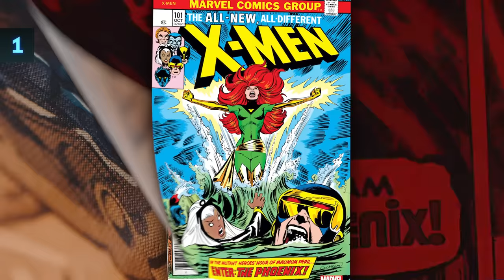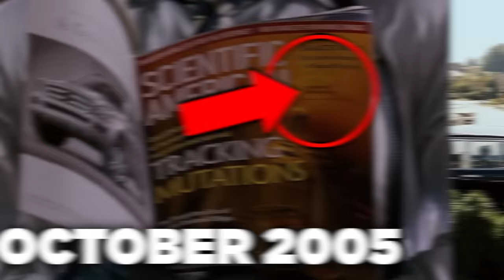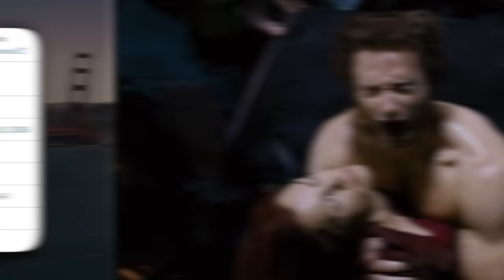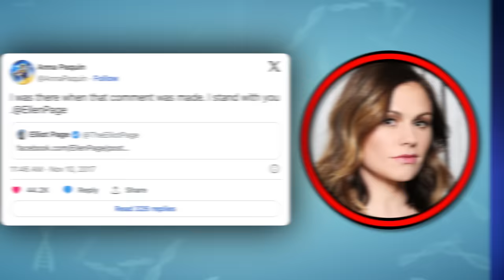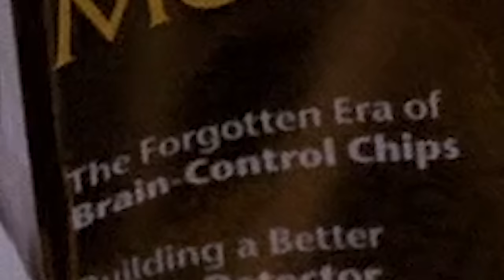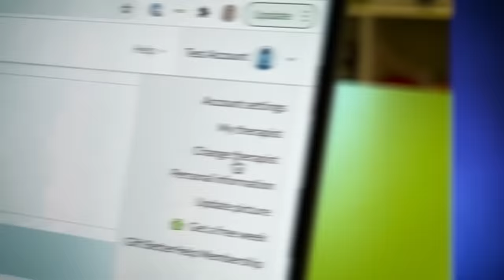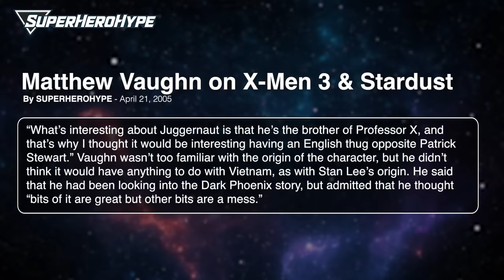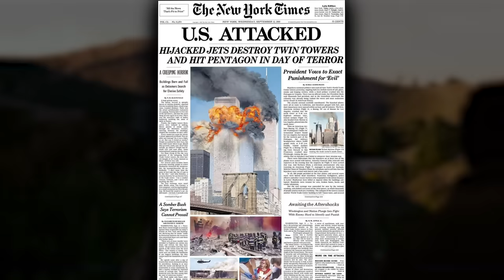X-MEN 3 (2006) BREAKDOWN! Easter Eggs & Details You Missed | X-Men Rewatch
Our 2024 X-Men Rewatch series continues with the third installment, X-Men The Last Stand (2006), which introduces Kelsey Grammer as Hank McCoy BEAST, setting up his return nearly two decades later in the post-credit scene of The Marvels (2023)! Erik Voss breaks down this less-loved movie from the X-Men franchise, and how it tries to adapt both the Dark Phoenix Saga as well as Joss Whedon’s mutant cure storyline.

CHAPTERS
0:00 - Marvel Logo
3:51 - Professor X and Magneto meet Jean Grey
8:04 - Warren Worthington III
8:28 - Director Brett Ratner
10:01 - Opening Titles
10:32 - Danger Room
11:51 - Beast
13:46 - Mystique Interrogation
14:42 - Leech
15:54 - Moira MacTaggert
16:21 - Mutant Cure
18:35 - New Brotherhood of Mutants
20:36 - Jean Grey Returns
22:33 - Angel Flies
23:02 - Magneto Attacks Convoy
24:02 - Logan and Jean Grey
24:45 - Phoenix Kills Professor X
26:42 - Magneto and Phoenix
27:29 - Wolverine Attacks Magneto’s Camp
28:24 - X-Men Suit Up
29:42 - Attack on Golden Gate Bridge
30:42 - Final Battle on Alcatraz
33:53 - Wolverine Kills Phoenix
35:13 - Post Credit Scene
35:44 - Danger Room: Deadpool 3 Spoilers

Comically Inclined Studios
Ladmia
LookNoHands
Karen Wang
Rick Denmon
RXJedi

Written by: Erik Voss, Brandon Barrick, and Eric Owusu
General Manager: Zach Huddleston
Director of Programming: Brandon Barrick
Head of Production: John Costa
Post Production Supervisor: Riley Auskelis
Staff Editors: Drew Coombs, Joshua Steven Hurd
Editors: Aaron Carrion, Georden West, Kelly Joule, Tanner D, Harley
Camera Operator: Dashiell Hamingson